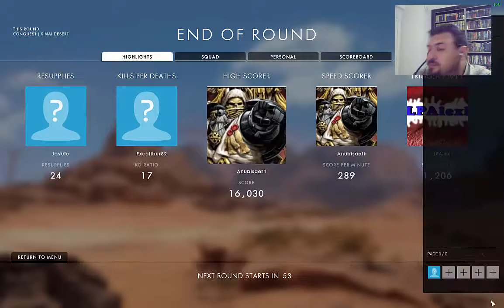Battefield 1 - Kaçamak [Türkçe]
Battlefield 1
Bu tip oyunlardaki beceriksizliklerimin sergilendiği bir koleksiyonla baş başasınız...